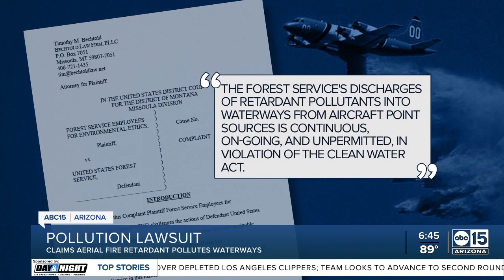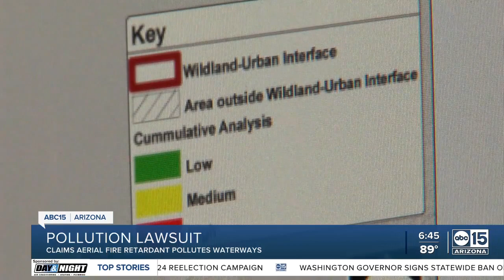Pollution lawsuit could curb aerial retardant use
The environmentalist group 'Forest Service Employees for Environmental Ethics' says the retardant pollutes waterways and has fertilizers and salts that can be harmful to aquatic animals.